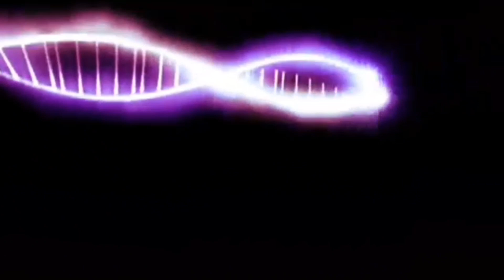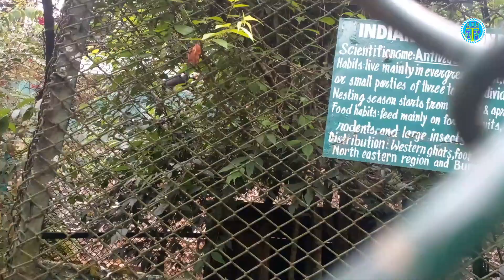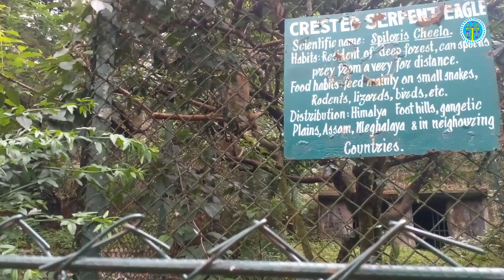Lady Hydari Park || Shillong Zoo || Meghalaya India|| Place in Shillong || Ads4tv.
"""RIMCHAKSOA""" 🙏🙏🙏👍👍👍

Williamnagar ba East Garo Hills-ni Students-rangko Shillong Sonjinmaona Tournament Rimdianga.

Ia Video-o Sanaba Dukni aro Gisiksani ongode KEMA bia. , KEMA Ka.pachina..

Ka.na Gualpanabe. Hai Support Ka.pabo Gimikan...

    aro  comment-ba ka.bo.

                   MITTELA